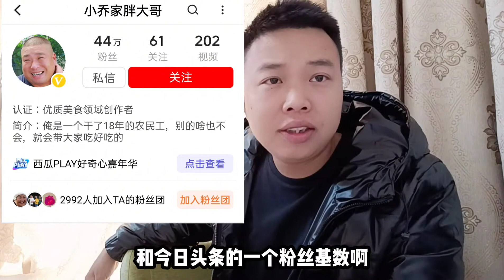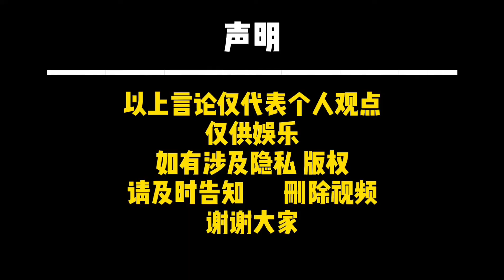“小乔家胖大哥”拍短视频一年能赚这么多钱？你敢相信吗？